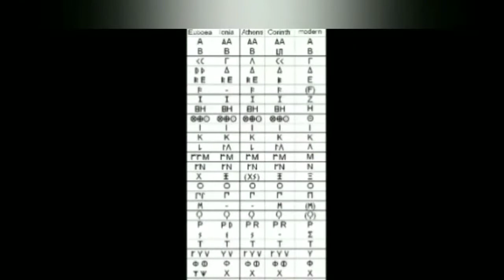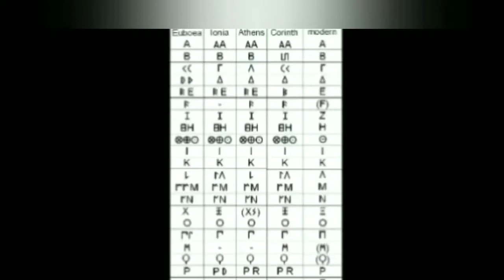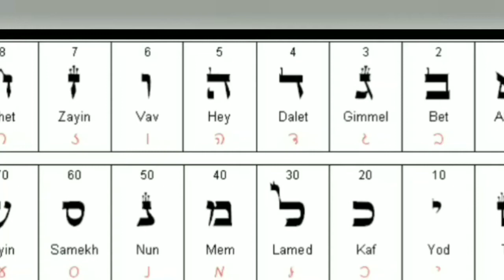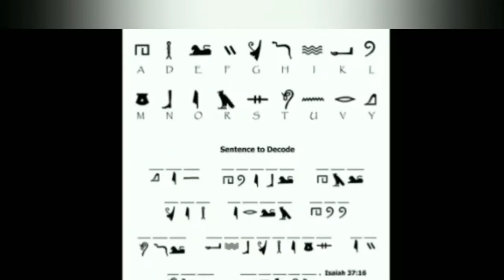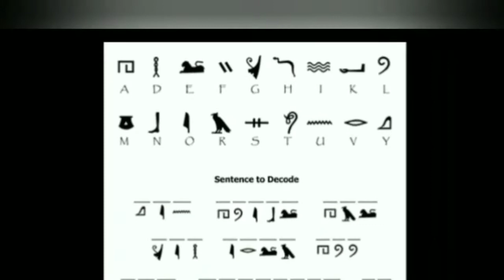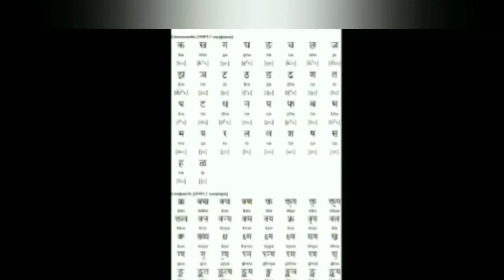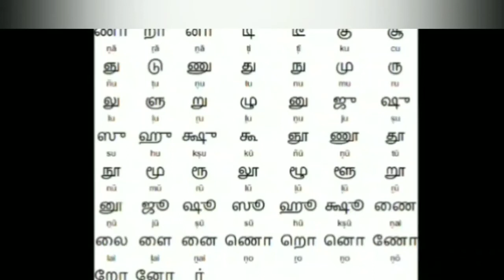|| Top 5 oldest languages in world || Lets Find out